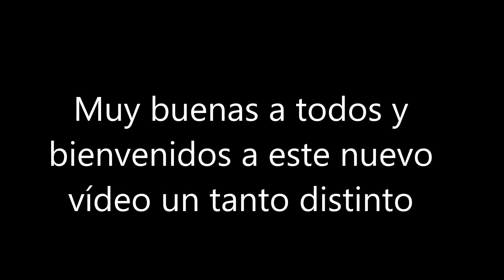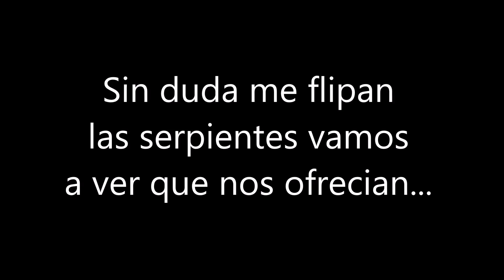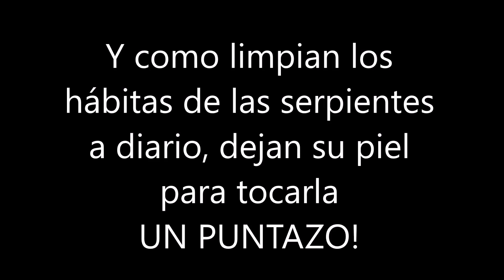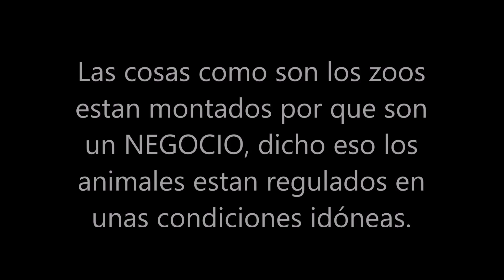Visita al ZOOVIGO + Mi opinión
Muy buenas a todos, en primer lugar me ha costado trabajo el poder grabar y desplazarme, etc. y respecto a mi opinión, es MI OPINIÓN y estoy encantado de que pongas la tuya en los comentarios.